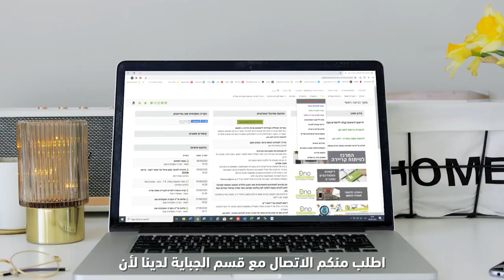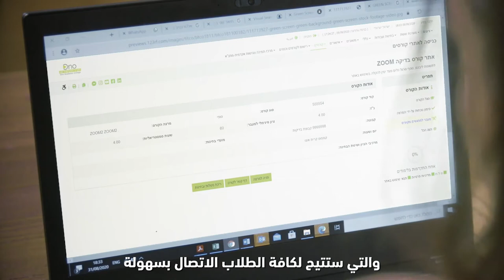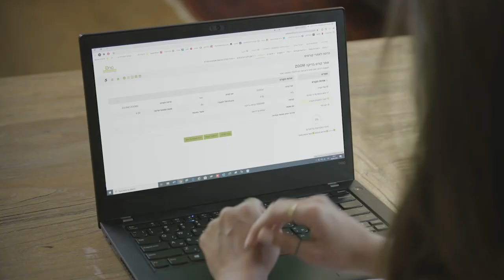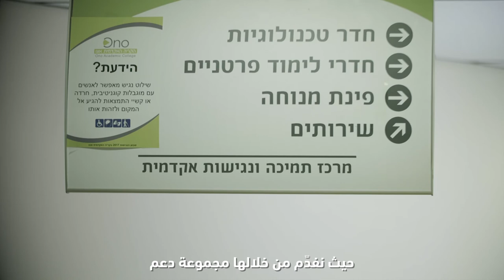التعليم المدمج - في السنة الدراسية الجديدة 2020-2021 في الكلية الأكاديمية أونو